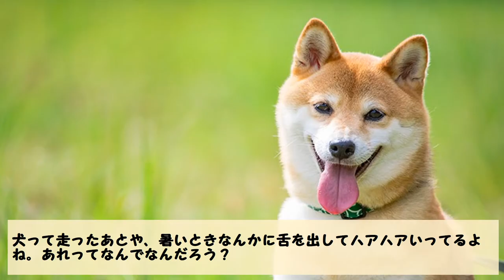【かわいい犬】犬がハアハアするのはどうして？【生き物・動物トリビア・雑学】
その他
他いろいろ